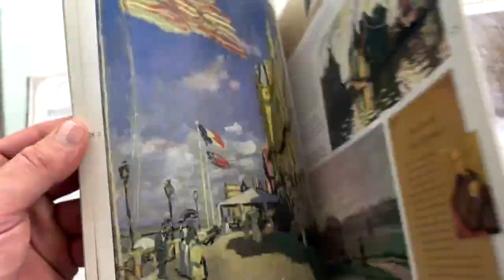Trailer do #2 vídeo EXCLUSIVO do ESPAÇO VIP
Olaaa,

Amanhã, às 11h30min, o segundo vídeo exclusivo do nosso Canal, especialmente produzido para o Espaço VIP, vai estar no ar!

No primeiro, mostrei os cantinhos da minha casa e nesse vou mostrar para vocês a minha relação com os livros, quais são aqueles que fazem a minha cabeça e que estão no meu dia a dia.

Papo despretensioso e leve.. Você vem? Te espero!

Se você ainda não é membro, fica aqui o meu convite. Para se inscrever, basta entrar na aba "Seja membro", que fica ao lado da aba de inscrição do Canal.

Até amanhã! Eu estou animado, e vocês?

Beijo pra quem é de beijo, abraço pra quem é de abraço!

Sergio Marone